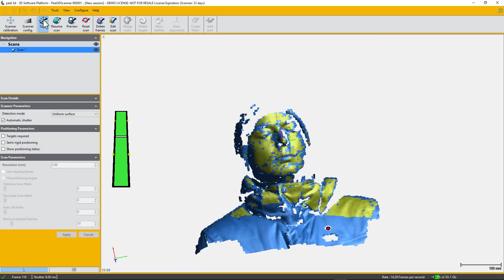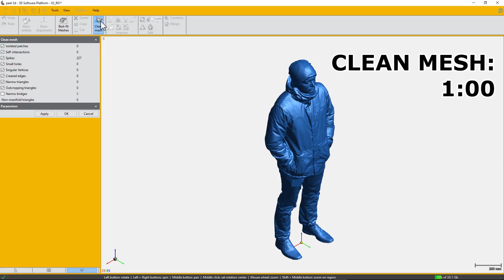peel 3d™ | Handheld 3D Scanner Demo | Full Body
This video shows how you can scan a full human body. In this case, we wanted to show the potential for capturing clothing, the subject was scanned wearing a winter coat and a beanie.